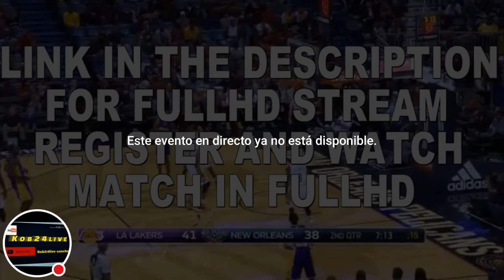larker vs new orlean Full HD en vivo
nba online